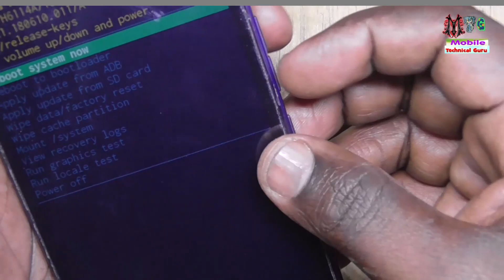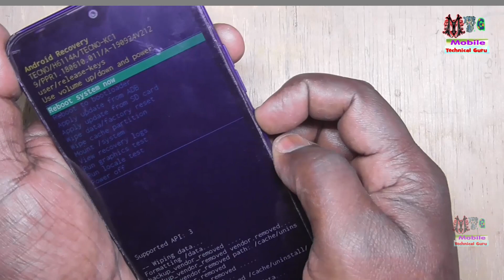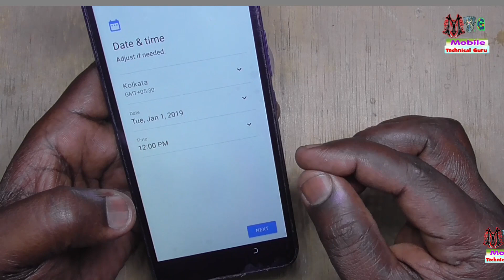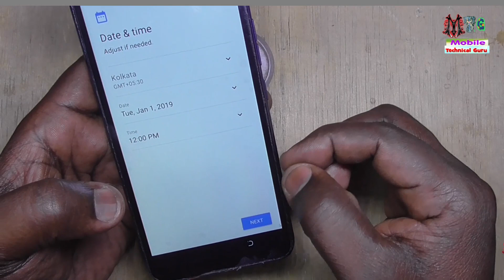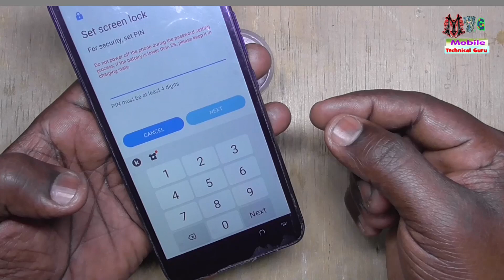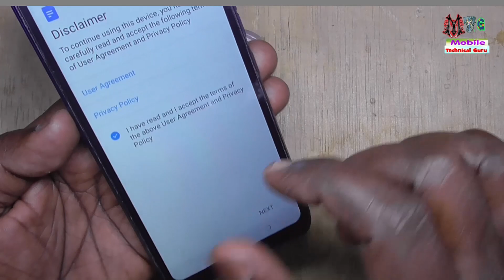कोई भी अनपढ़ व्यक्ति ये Video देखकर Android Phone कीपैड Phoneया कोई भी मोबाइल Lockआसानी से तोड़ देगा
फोन से आवाज कम सुनाई देता है या रिंगटोन नहीं सुनाई देता है तो मोबाइल मे ये काम कर दीजिए New
Whatsapp चलाने से क्या फायदा जब इस सेटिंग के बारे में आपको पता नही है जल्दी से सिखलो अभी अभी आया है

phone ka pattern lock kaise tode
phone ka pattern lock bhul jaye to kaise khole
phone ka pattern lock kaise change karen
phone ka pattern lock
phone ka pattern lock bhul gaye to kaise khole
phone ka pattern lock kaise tutega
phone ka pattern lock ko kaise tode
samsung phone ka pattern lock ko kaise tode, vivo phone ka pattern lock ko kaise tode, mi phone ka pattern lock ko kaise tode
How to break pattern तोड़lock | Pattern lock kaise tode
koi bhi app ka pattern lock kaise tode, phone ka pattern lock ko kaise tode, vivo mobile ka pattern lock ko kaise tode
बिना कंप्यूटर के कोई भी लॉक कैसे हटायें
Vivo Y91c, Y90, Y91i, Y93, Y95, Y11, Y12, Y15, Y17 All Type
Remove pattern lock , Pattern Lock kaise tode
oppo mobile ka lock kaise tode
किसी भी मोबाइल का लॉक कैसे तोड़े